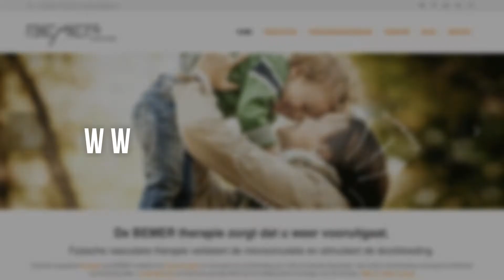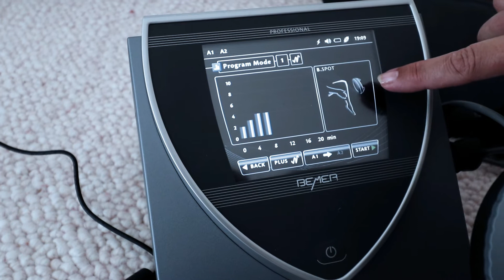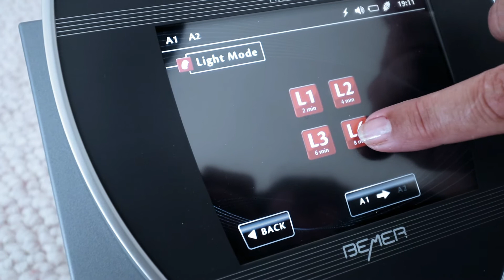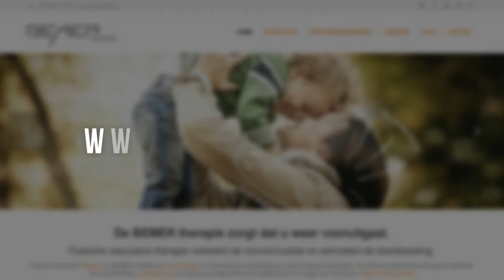8. Spot intensief applicator en lamp